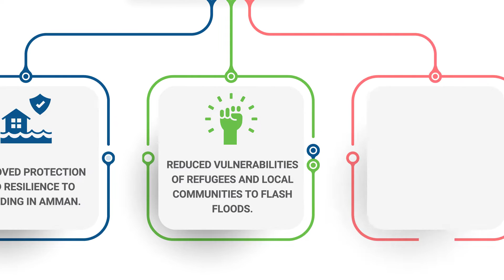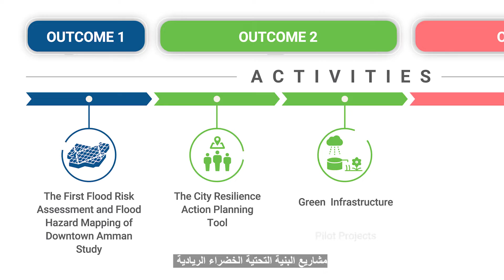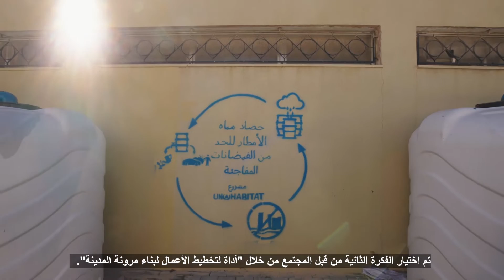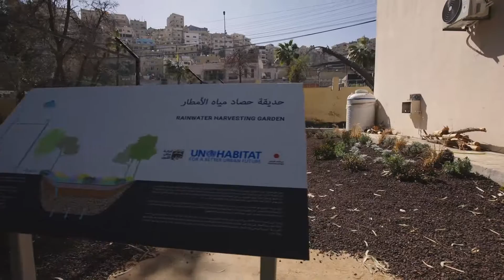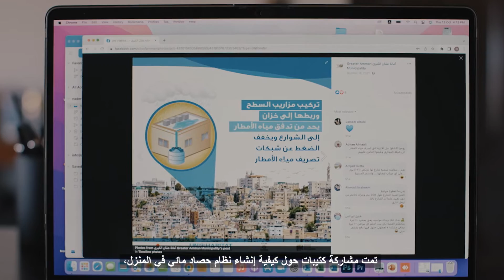Building Resilience for communities affected by Flash Floods in Jordan